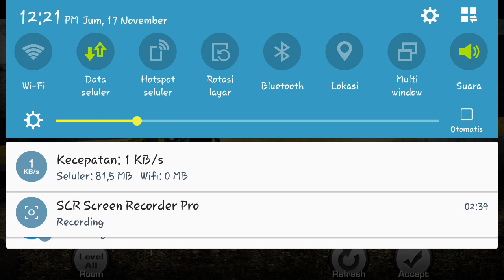Ricky Carmichael's Motocross Gameplay Android + Link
(work multyplayer Online)